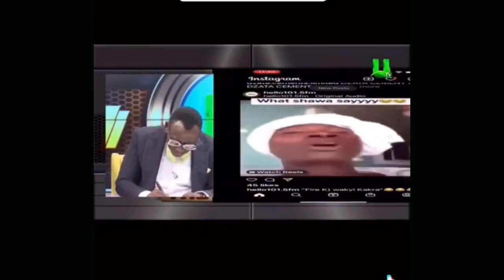Shocking 😲 Headmaster Caught Chopping Washawasay Female Student In His Office Allegedly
At Offinso, A head teacher arrested for allegedly chopping one of his students at his office. The story behind his arrest was , in the evening,  bypasses called for his arrest after they heard a young girl moaning inside the headmaster’s office .

“Atopa” Video: JHS Headmaster Caught Chopping A 15-Year Old Female Student In His Office At Offinso.

Reports reaching GhCampusUpdate from Offinso JHS (Ashanti Region) has it that, the headmaster of the school has been caught sleeping with a 15-year old girl in his office.

The headmaster whose name is yet to be identified locked up the student in his office and was having fun with her. Per close sources, it’s been a while since he has been sleeping with the teenager.
With her age, the Headmaster will be sentenced to Prison for ages if he is found guilty of the reports circulating online.

A video of how he was caught by the people of Offinso has surfaced online. He was in a very deep shame and even wanted to vanish but it was too late.